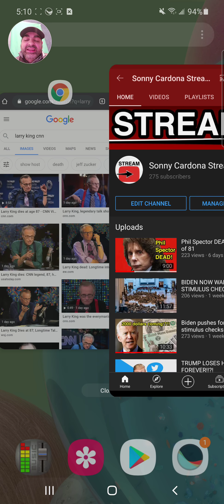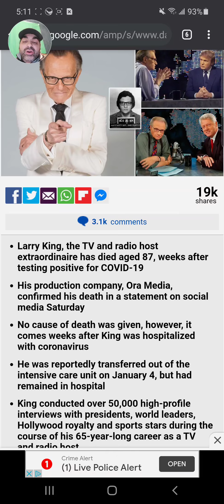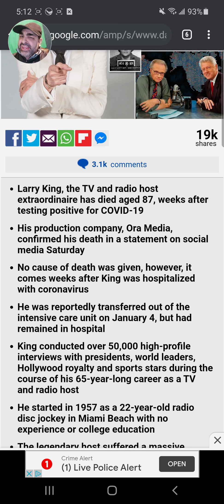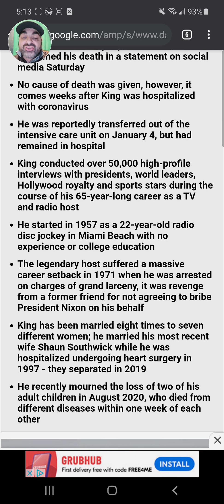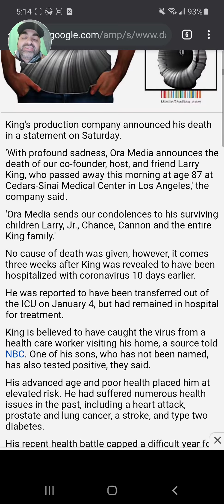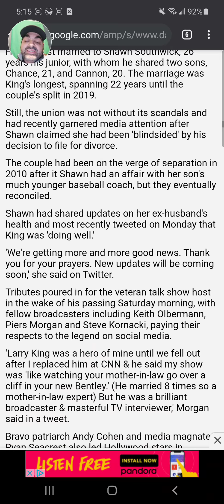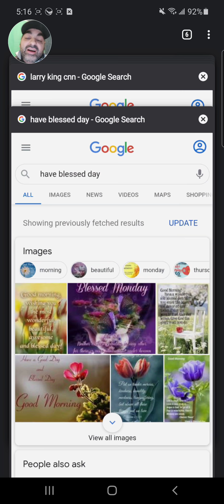Larry King dies CNN host!Larry King dies CNN host!